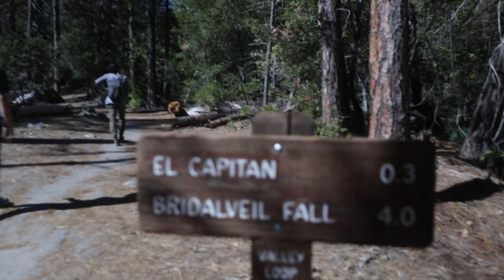First Time to Yosemite! feat. Royal Arches 5.7 C0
Marco works for an airline in Chicago now so he gets free standby flights whenever he wants. Picked him up from SFO and we were on our way to the valley.

Shot on Canon 5D MkIII with Canon 16-35mm f2.8L II and Moment 2-5 82mm VND